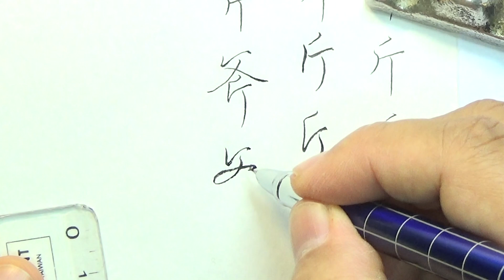201707鋼筆講座 21基本字型 斤、斧